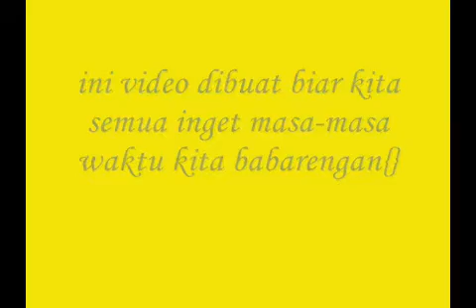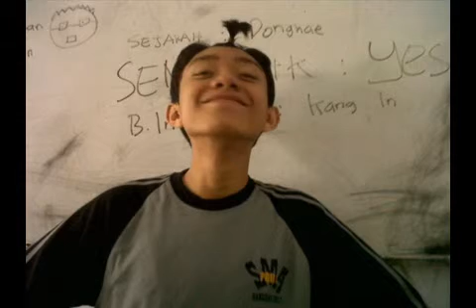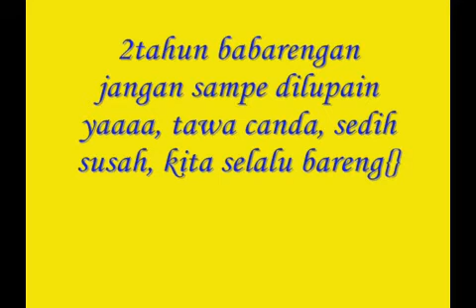Skaba Photo Memories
Salah satu video yang berisi tentang berbagai foto para warga Skaba pada masa lampau. Video ini pun didekasikan sebagai salah satu kenangan Skaba

Pencipta Video : Maryam Afifah Asriandi